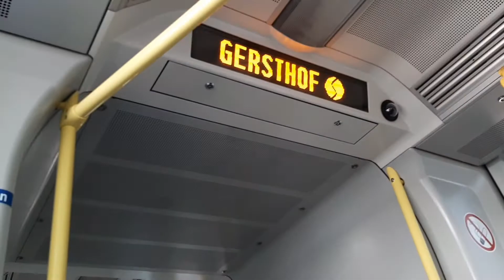Wiener Linien Linie 40 🚊 #201 Herbeckstraße➡️Schottentor